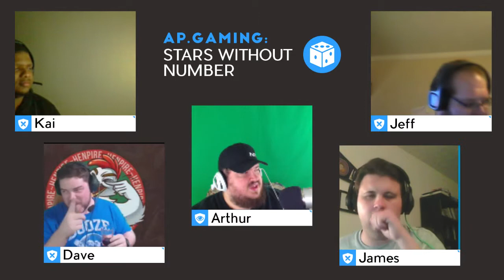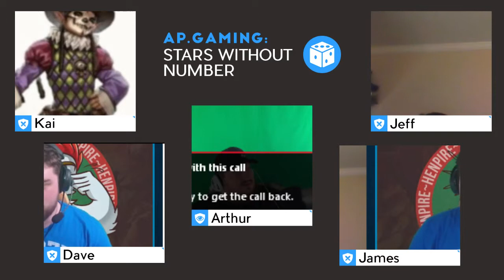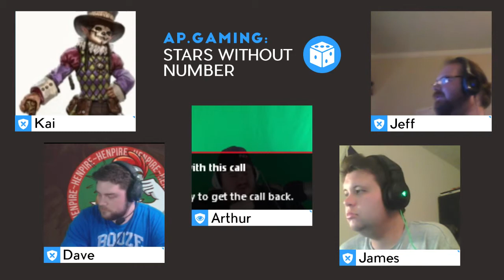Caelum Gladium - Stars Without Number - Week 3 Part 3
Caelum Gladium Campaign, Stars Without Number, Episode 4 Part 3 -- Watch live